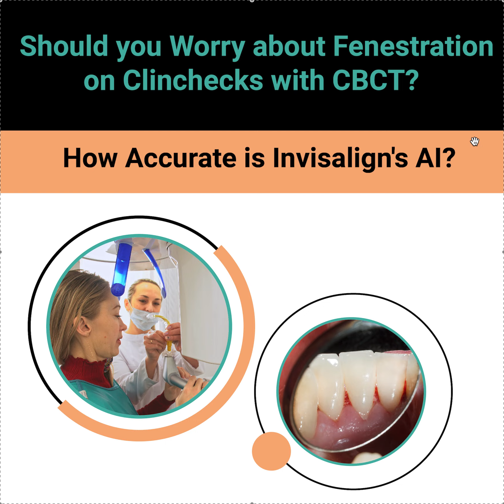Invisalign with CBCT and Palatal Fenestration: How Accurate is the AI?